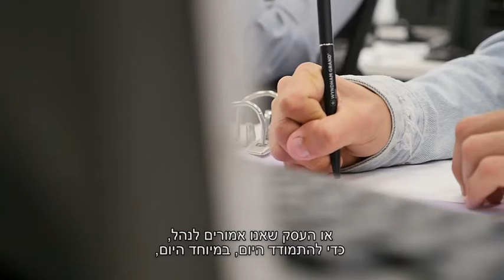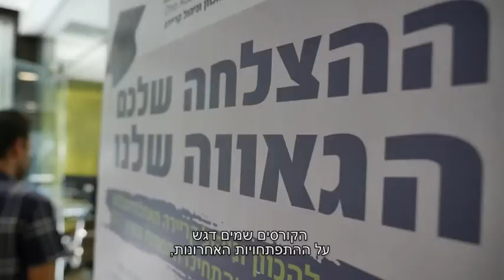תואר ראשון במנהל עסקים עם התמחות במימון ושוק ההון B.A - הקריה האקדמית אונו